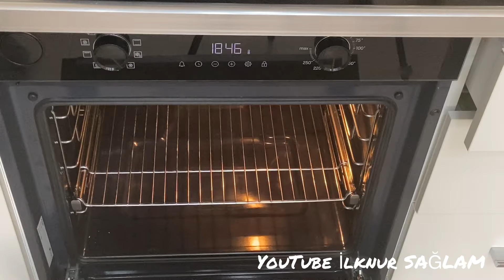Çoçuklar Karnabahar Yemeği Severek Yiyecek 👌🏼Küçük Büyük Herkesin Seveceği Bir Karnabahar Yemeği💯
Merhabalar değerli izleyenlerim bu gün sizlerle birlikte fırında beşamel soslu şahane bir karnabahar yemeği tarifi paylaşacağım. Özellikle çocukların sevebileceği çok lezzetli bir yemek tarifi. Üstelik oldukça vitaminli.

MALZEMELER

1 adet orta boy karnabahar
150 gram kıyma
1 adet büyük boy soğan
2 adet kapya biber
2 diş sarımsak
2 adet küçük boy havuç
3 yemek kaşığı zeytinyağ
1 tatlı kaşığı tereyağ
1 çay bardağı sıcak su
Tuz
Karabiber

BEŞAMEL SOS İÇİN

3 tepeleme yemek kaşığı un
1 tepeleme yemek kaşığı tereyağ
3,5 su bardağı süt(250 ml barsak ölçüsü)
Tuz
Karabiber

ÜZERİ İÇİN

20 gram kaşar peyniri